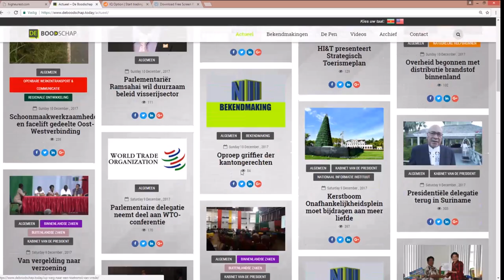Minister Ferrier: 'Geen ouderbijdrage Fibos scholen'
Hier de link van het bericht: "Minister Ferrier: 'Geen ouderbijdrage Fibos scholen'